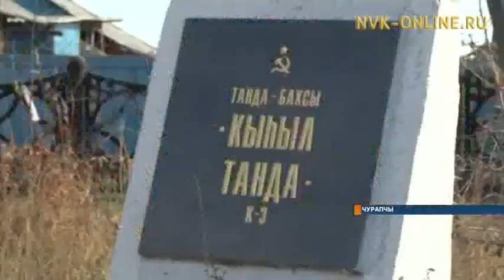Чурапчы көһөрүүтүн кыттыылааҕа 76 сыл устата кимиэхэ да үллэстибэтэх кистэлэҥин арыйда